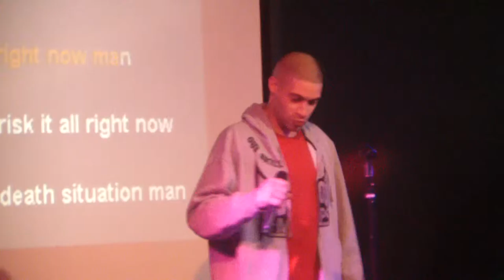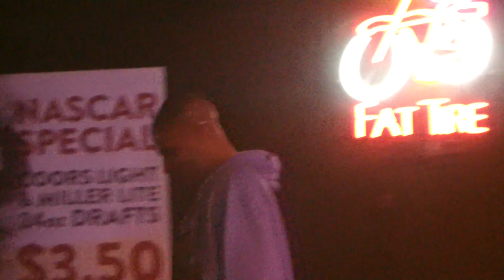nate singing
nate at the night owl singing karaoke love this dude